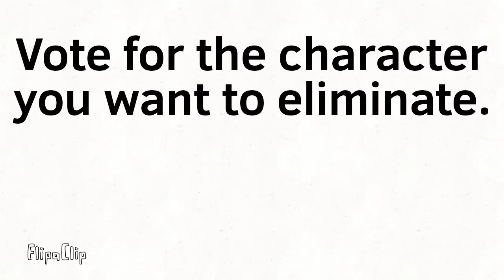Character elimination 18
Vote in the comments for the character you want to leave!